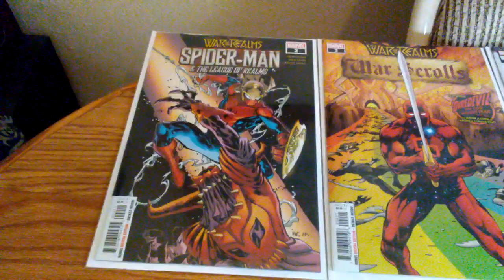New Comic Book Day 5/29/19